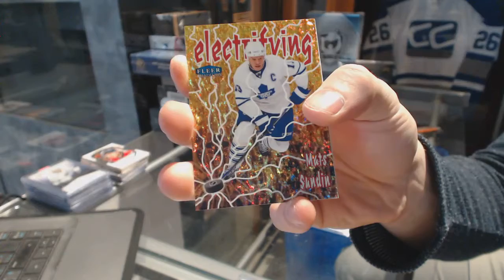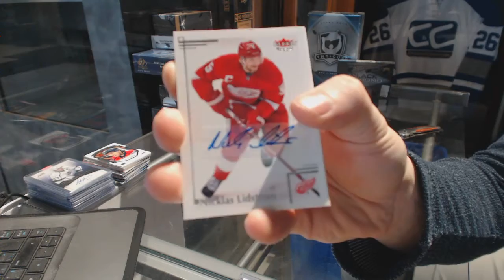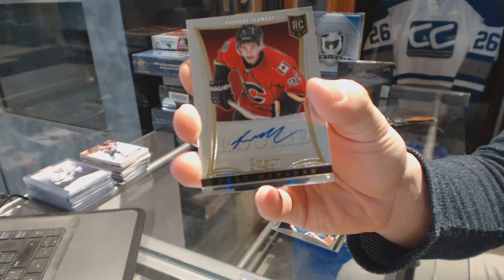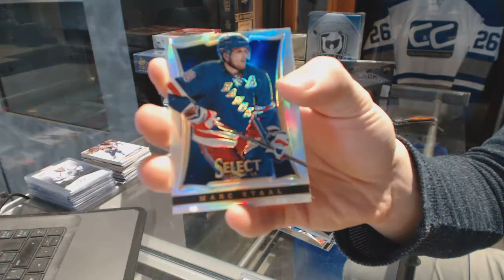12-13 UD Fleer Retro & 13-14 Panini Select Hockey Box Break - C&C GB #6768